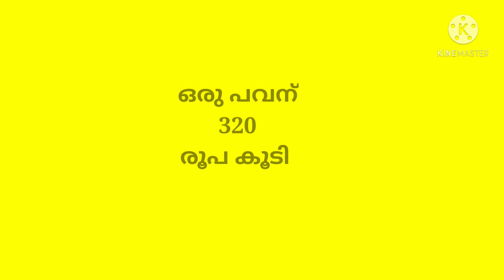today goldrate/ഇന്നത്തെ സ്വർണ്ണവില/14/4/2021/kerala goldrate today/goldrate kerala/916/